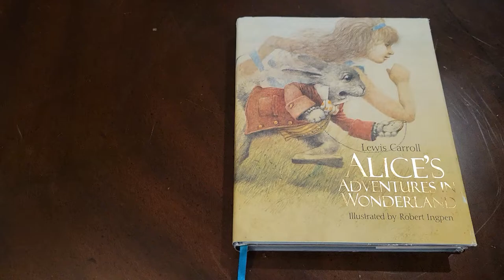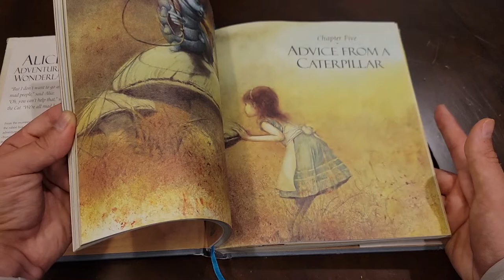Alice's Adventures in Wonderland - Illustrated by Robert Ingpen - Flip-Through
A Flip-Through of Alice's Adventures in Wonderland illustrated by Robert Ingpen.
Best illustrated version of Alice in Wonderland.
Check back for more reviews of children literature at morefairytales.com.